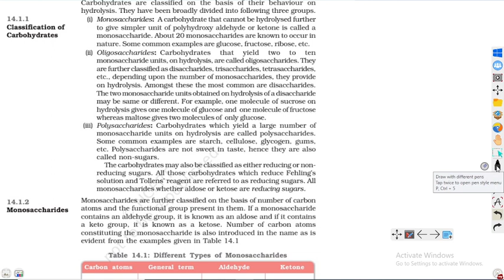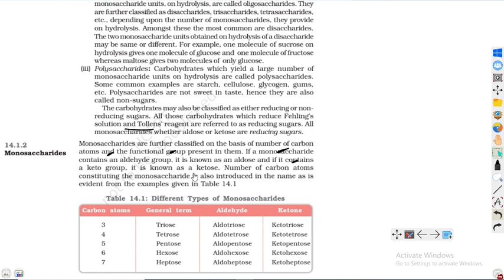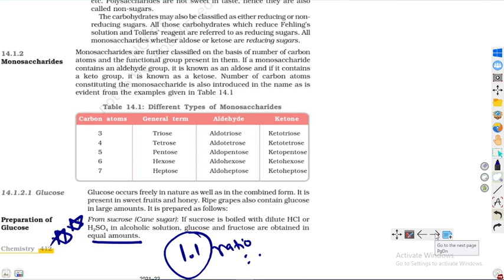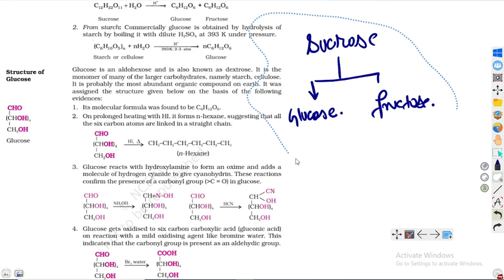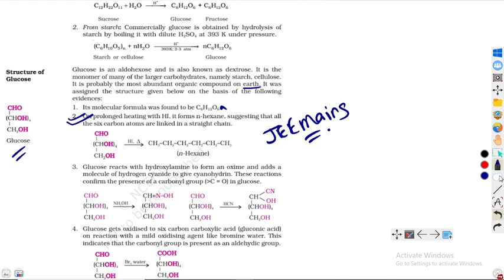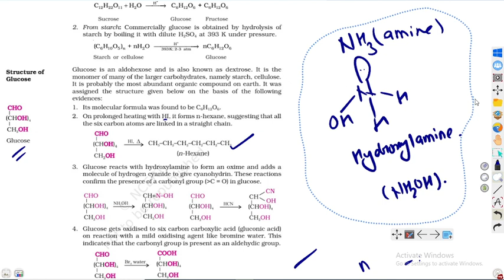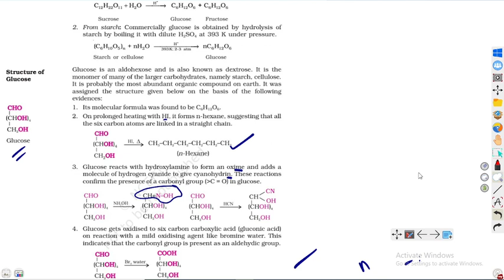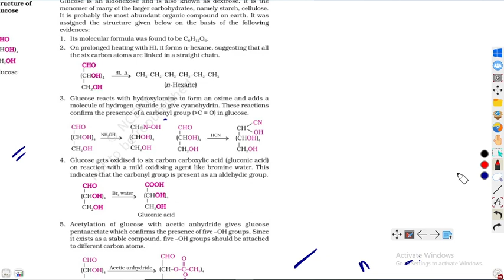2 BIOMOLECULES PART-A